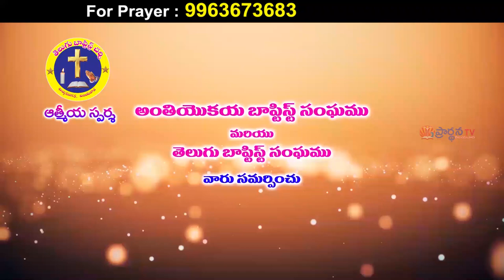krupakar garu 5 11 21 111222